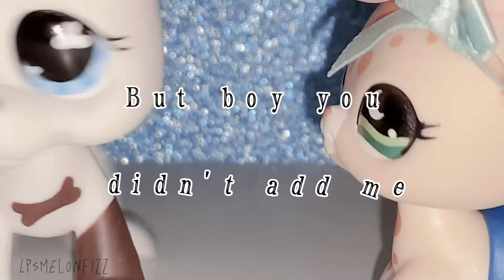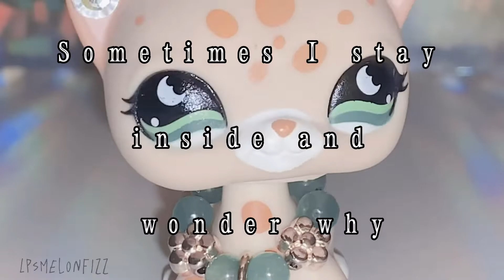Lps Mv: Vacation Bible School (Ayesha Erotica)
Hey,
It's Melon. Here is another music video.  I hope you enjoy! :)

♡Music♡